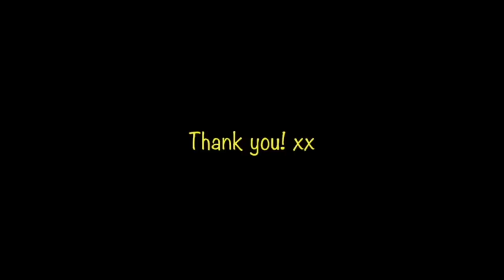TNT Versions: TNT Boys 'Break Free' REACTION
FANTASTIC!!!